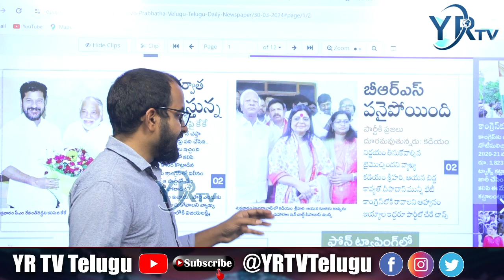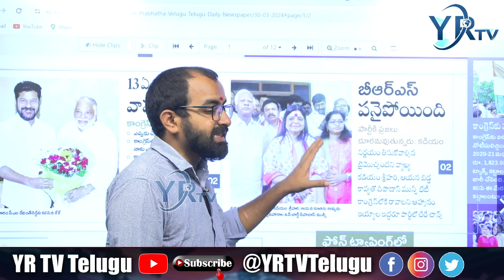కడియం కు కాంగ్రెస్ జలక్..? కడియం దారి ఎటువైపు..?| YR TV Telugu